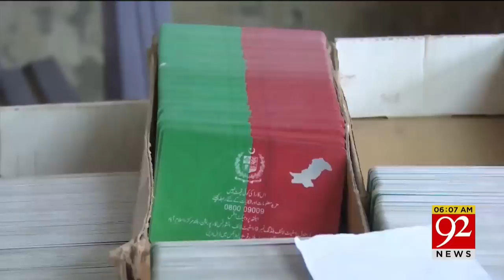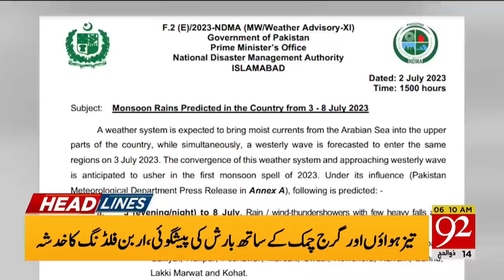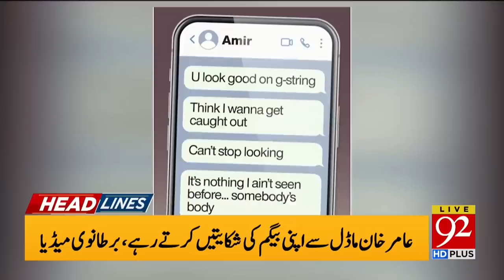Nawaz Sharif Big Announcement From Dubai | Headlines | 06:00 AM | 03 July 2023 | 92NewsHD